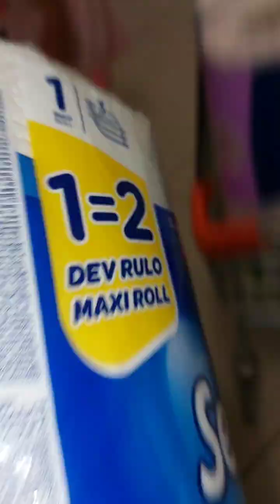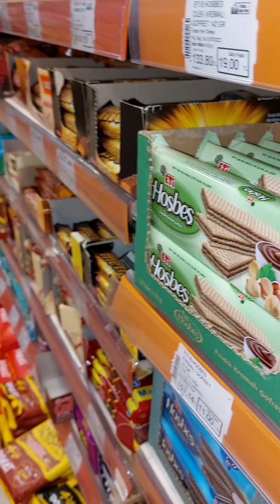🤣🤣🤣keşfet youtubeshorts öneçıkart trend